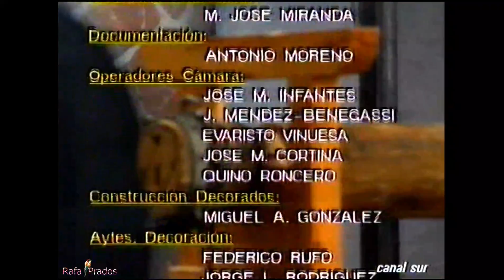Íllora en ''Tal como somos'', de Canal Sur. Año 1990.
Por gentileza de Mario J. Arco García  y Juan Soria. Muchas gracias a ambos.